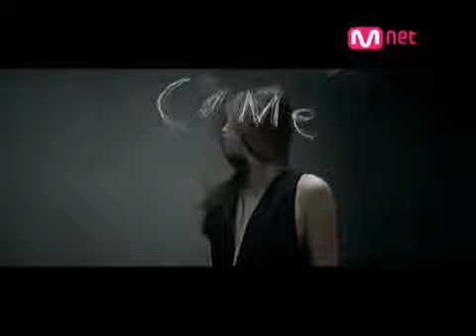MV 엄정화 Come 2 Me mnetMSTR 19019 yr 2006 384p